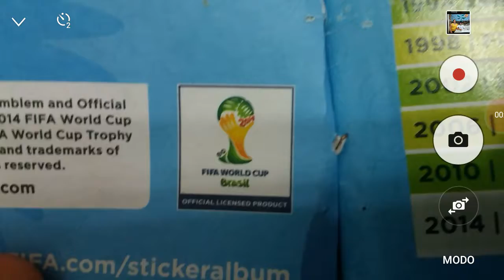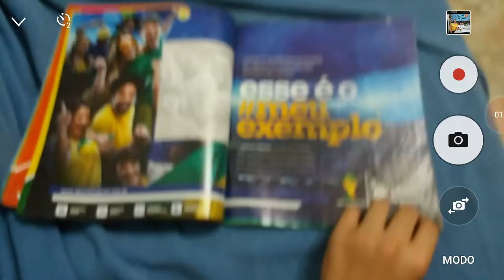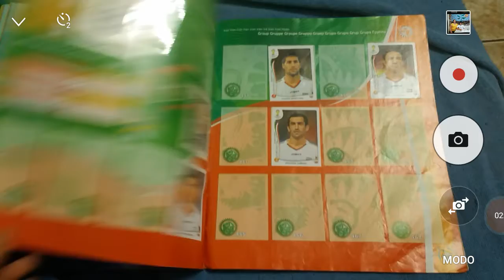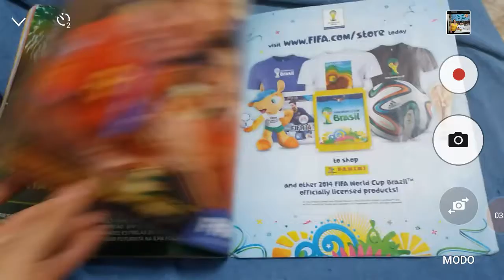Álbum da copa do mundo FIFA 2014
Piores momentos de 2014 7aleX1bra